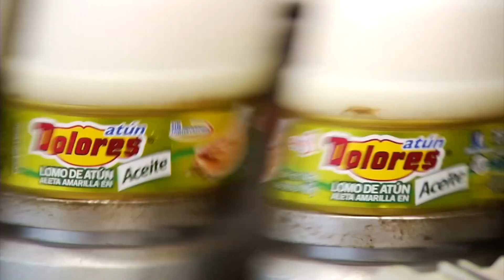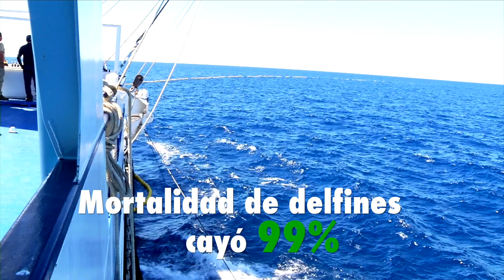Alza consumo de atún